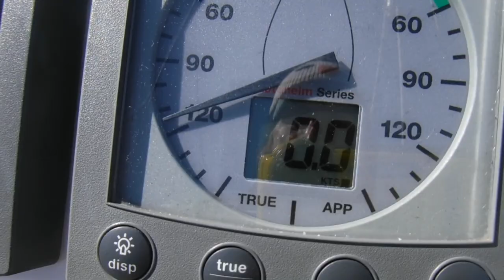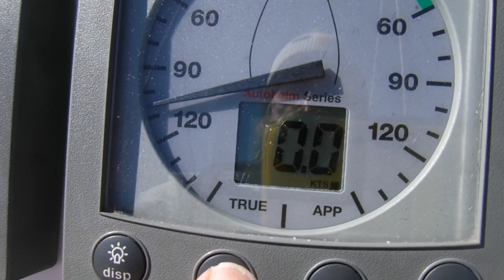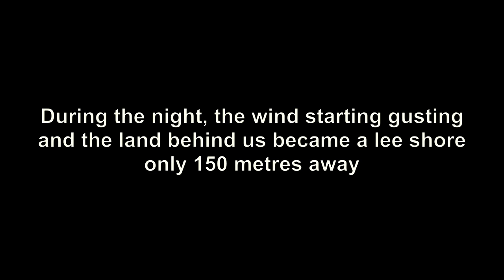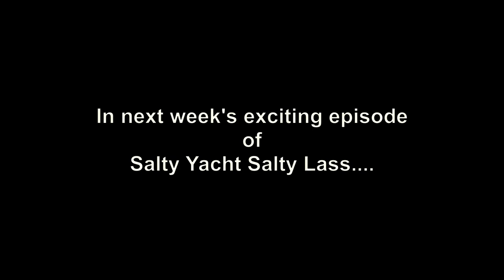We drag our anchor - Sailing Scotland - Ep. 94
We start our journey south and get some more anchoring practice. In addition, we get some "Anchor dragging" practice as well at 5am in the morning.

Exciting stuff for all the wrong reasons...

About us

Follow us